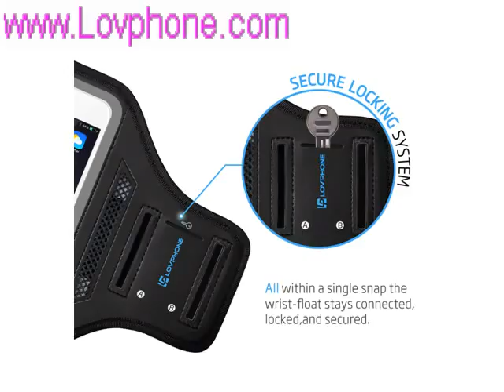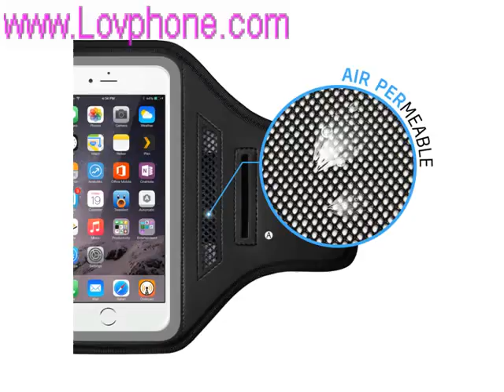Apple iPhone 7 Armband Case